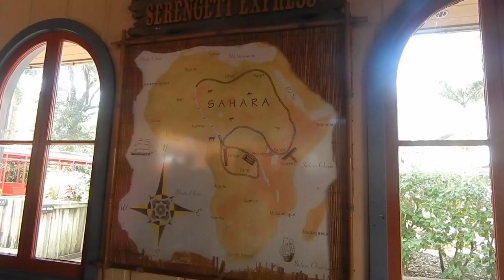Busch Gardens Tampa Florida | Serengeti Express Train ride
Let's take a ride on the Serengeti Express Train around Busch Gardens Tampa, Florida.
This relaxing train ride gives you a great view of large free-roaming African animals, like giraffe, zebra, antelope, ostrich and much more. Busch Gardens Tampa is a park that we love to visit throughout the year. It is a beautiful place with a lot of entertainment to offer to keep you having fun all day long your every visit. Busch Gardens is really great place to visit on your vacation.